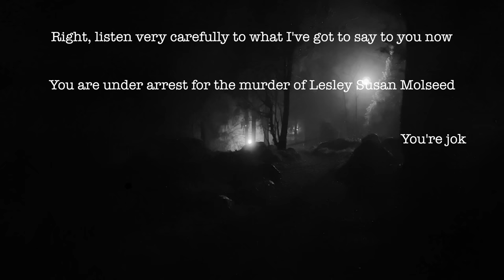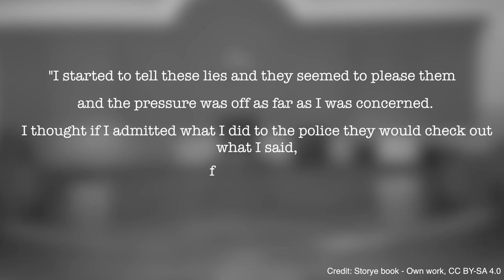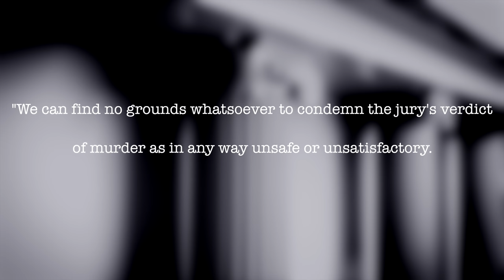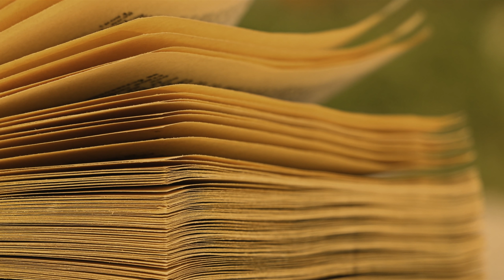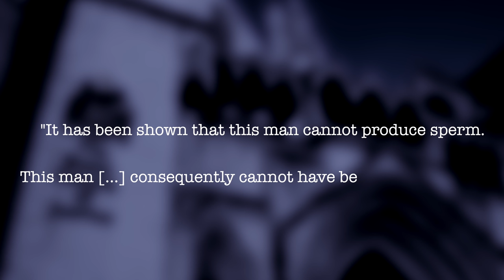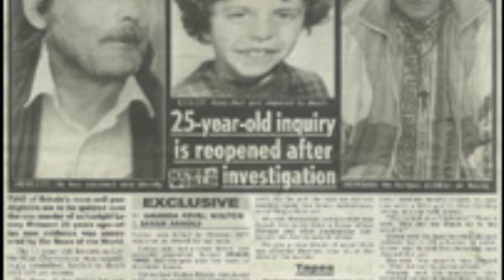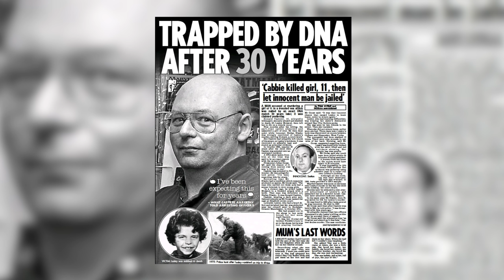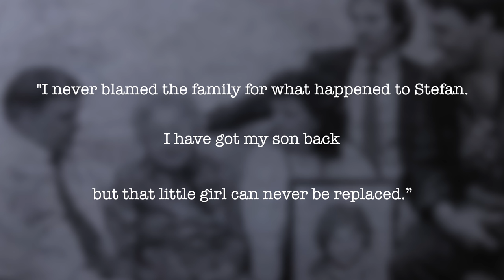The Murder Of Lesley Molseed: Britain's Worst Miscarriage Of Justice?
In today's video we are looking at the murder of Lesley Molseed - a notorious case that lead to one of the worst miscarriages of justice in British criminal history.